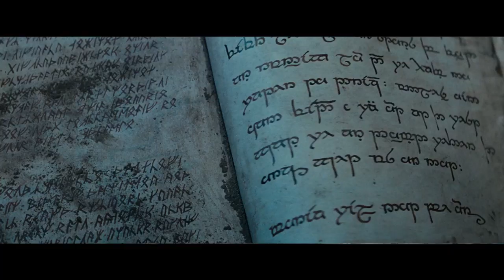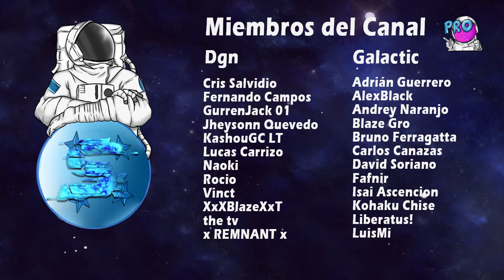Así es Space Dgn - Best Moments #3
Normas:
1. Se respetuoso/a con los demás
2. No insultes, los comentarios serán bloqueados.
3. Esta norma es la mas sencilla, a divertirse !